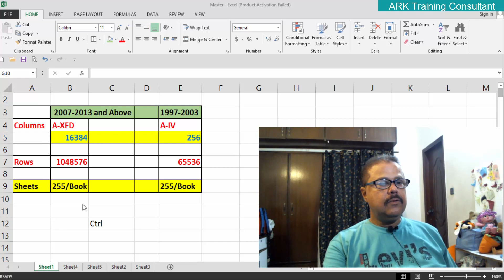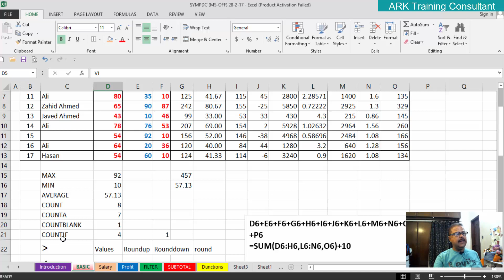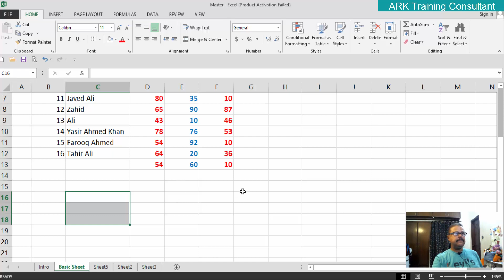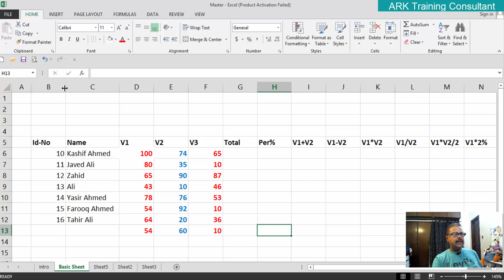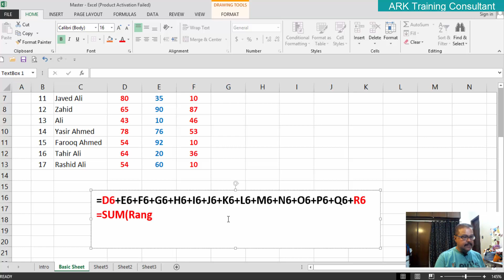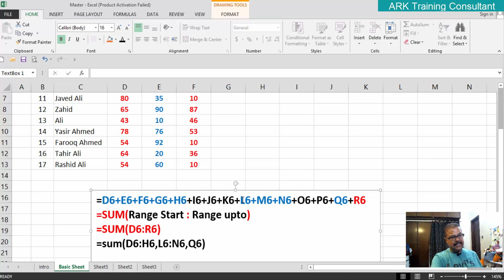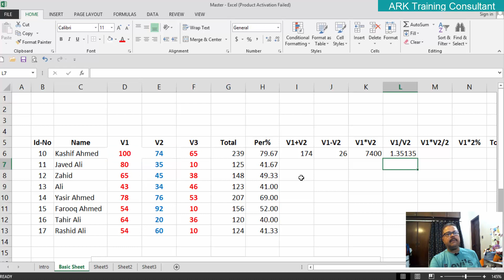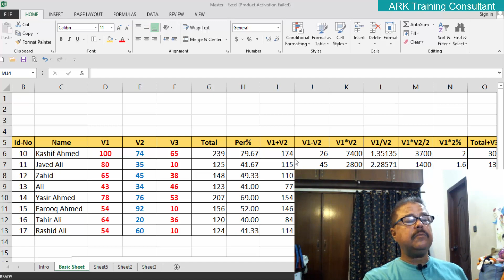Ms-Excel | Lecture-3 | "Introduction to basic Calculations & Format" In Urdu/Hindi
This Is Lecture-3 Of ms-Excel must watch introduction to basic calculations & format